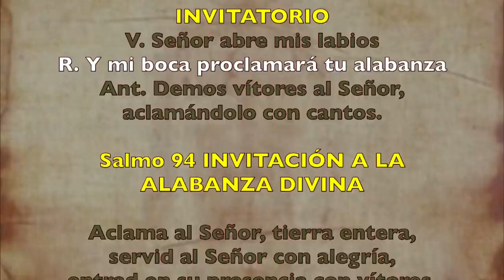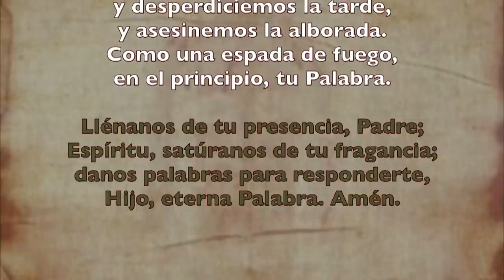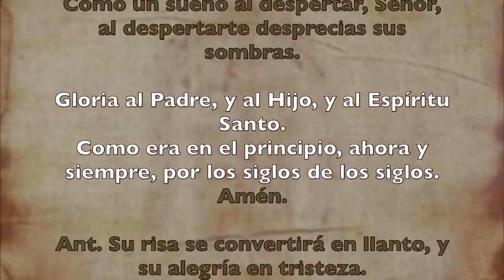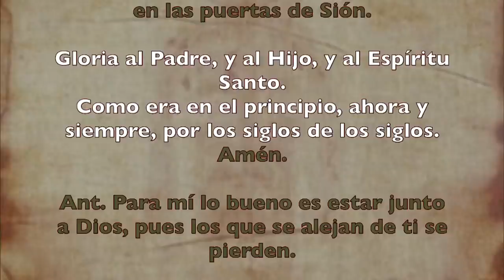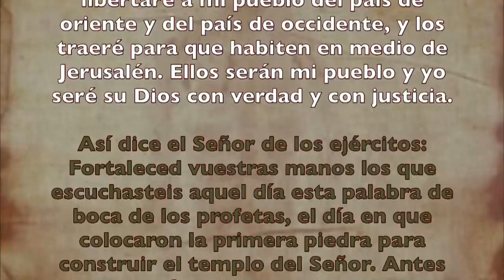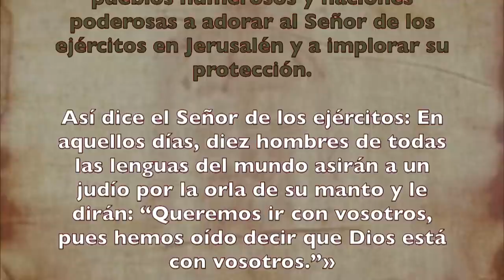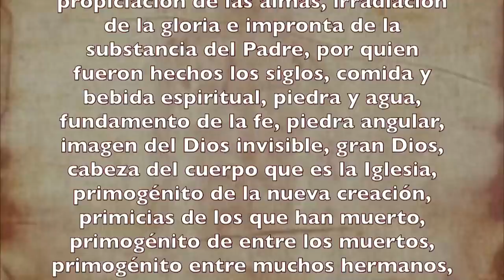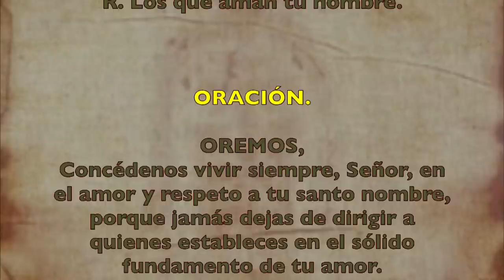Alimento Espiritual (Oficio de lectura) LUNES 22 DE JUNIO 2020 | Padre Sam | Producción Crisol